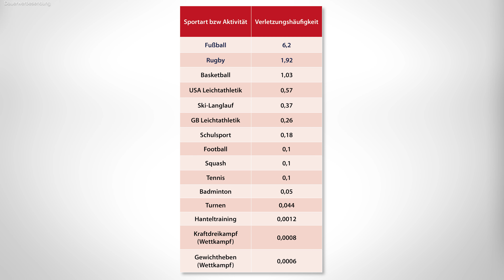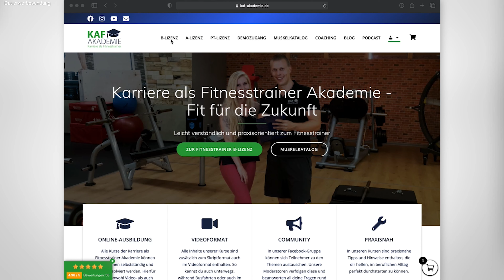Übungen falsch machen ist nicht schlimm (die Wahrheit)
Viele Trainer sagen: Pass auf, sonst verletzt du dich. Aber ist die Verletzungshäufigkeit wirklich so hoch beim Kraftsport? Ist es wirklich so gefährlich zu trainieren? Oder ist sogar Badminton gefährlicher als Kraftsport? Erweitere dein Wissen gemeinsam mit mir in diesem Video! Viel Spaß!

Erwähnte Studien aus dem Video:

(1) Moseley G. L. (2019). Whole of community pain education for back pain. Why does first-line care get almost no attention and what exactly are we waiting for?. British journal of sports medicine, 53(10), 588–589.

(2) Weiß, B., Witte, S. (o.D.) Wirbelsäule - Was uns aufrecht hält, von abgerufen am 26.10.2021

(3) Owen PJ, Hangai M, Kaneoka K, Rantalainen T, Belavy DL. Mechanical loading influences the lumbar intervertebral disc . A cross sectional study in 308 athletes and 71 controls published online ahead of print , 2020 Jul 21]. J Orthop Res. 2020;10.1002/jor.24809. doi:10.1002/jor.24809

(4) Rippetoe M. (2015). Starting Strength: Einführung ins Langhanteltraining. München, Deutschland: riva Verlag. S. 352, 353

(5) Majewski, M. (2010). Epidemiologie der Sportunfälle. Basel: Schweizerische Zeitschrift für “Sportmedizin und Sporttraumatologie” 58 (2), 38-42 von
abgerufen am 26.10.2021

(Werbung)